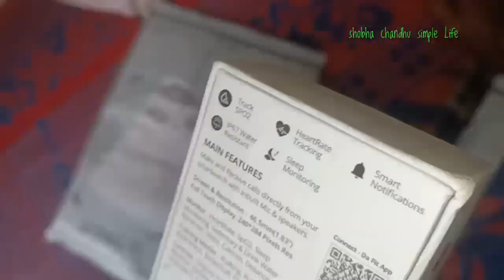ఆయన వద్దు అంటే నేను వింటన తగ్గేదేలే/hanshi happy కోసం నాదగ్గర ఉన్న 800Rsతో birthday celebration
hai friends today special video my husband birthday celebration vlog